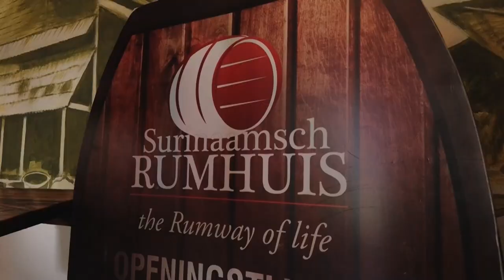20 06 2024 Speciale Borgoe Rum uitgebracht